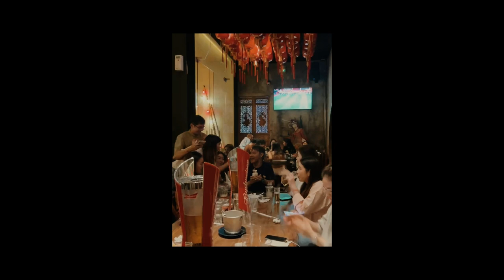Last day in school as a graduate student | CHULALONGKORN UNIVERSITY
My life as a Filipino master's degree student at Chulalongkorn University (Bangkok, Thailand) was a hell of a ride, yet loaded with learnings and great memories. I tried to make a short video of how I and my classmates spent our last day in school together. I hope you enjoy it!